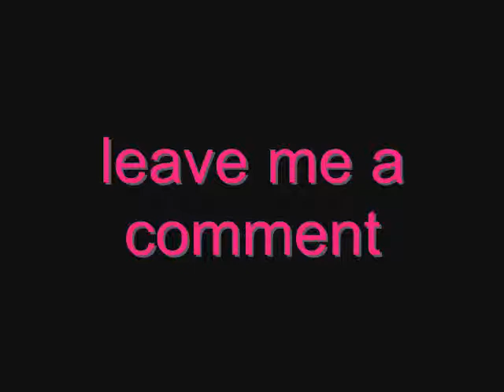Mr Bean Funniest video ever